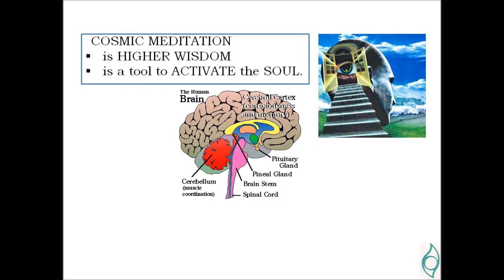cosmicmeditation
Cosmic Meditation - Inner Light Foundation - Shri Kumar Krishnamoorthy